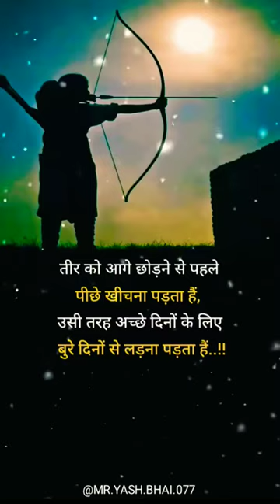best motivational video ...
Motivational
Motivational songs
Morning motivation
Motivational music
Steve Hervey motivational speech
Ray Lewis motivational speech
Matthew McConaughey motivational speech
Be your best - Best motivational speech ever
Inspirational video
Motivational channel
Quotes to inspire
To face each day with hope
Motivational video channel
Yoga quotes
One line thought
Motivation world
Motivational boy
Motivational quotes
Success motivation
Motivational pictures with deep meaning
Billionaire motivation
Ai motivational video
Inspirational quotes
Quotes about Life
Be your best - best motivational speech
Motivational video . tyg8mp0doiu

what to do when you lack motivation to study
what to do when i have no motivation to study
what is motivation to study
the motivation for the study was
which test was used to study motivation
how students should maintain motivation in their study
which word best summarizes the study of motivation
what kind of variable is motivation in this study
what is your motivation for this research study
what is your motivation in conducting this study answer
what is your motivation for this study example
what is your motivation for this study brainly
what is your motivation to study nursing
what is your motivation for this study thesis answer
what is your motivation for this study sample answer
where can i find motivation to study
which kdrama is best for study motivation
what is study motivation
why i have no motivation to study
the nomothetic approach to the study of motivation would involve
motivation 2 study will smith
movies that will give you motivation to study
motivation why a study on poverty is important
why have i lost motivation to study
why study in hungary motivation letter
why don't i have motivation to study
why study in germany motivation letter
what is the best motivation to study
why am i losing motivation to study
who studies matter
motivation studies
who studies what
where does motivation stem from
where does motivation come from psychology
what is motivation scholar
who is your motivation to study
what is your motivation for this study
how to study with zero motivation
i don't have motivation to study
i have no motivation to study what should i do
what are your motivation to study
motivation 2 study who do you want to be
why do i lose motivation to study
what to do when you lose motivation to study

motivation
is motivation a value
will motivation net worth
self worth motivational speech
motivation tired but worth it quotes
self worth motivation theory
motivation self worth
worth motivation
motivation video without copyright
without motivation quotes
without motivation
does motivation work
lettre de motivation via
motivation vs encouragement
motivation vs ambition
motivation vs dedication
motivation vs drive
motivation vs determination
motivation vs consistency
motivation vs discipline quote
motivation versus inspiration
motivation versus discipline
motivation under pressure
motivation towards life
motivation towards study
motivation to go to work
motivation to work
motivation to go to the gym
motivation to exercise
motivation to get out of bed